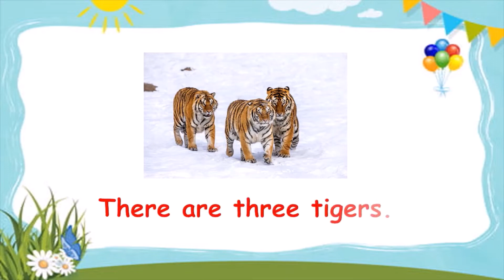Let's read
Grade 1
Reading Lesson 1
English